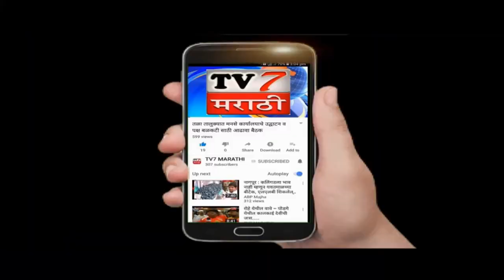खालापुर मद्ये मनसेची सामाजिक बांधिलकी विविध उपक्रम सुरू केली जात आहे